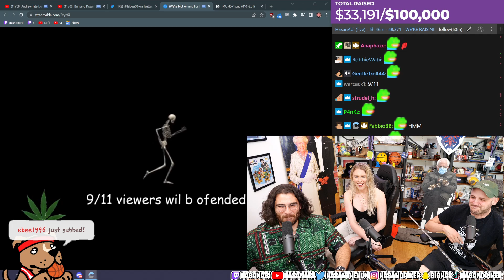We Are Not Aiming for the Truck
Keywords,